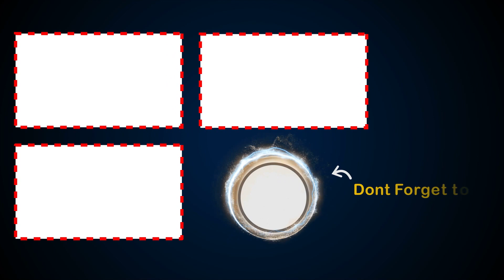Hero Satya Dev Speech @ Ragala 24 Gantallo Movie Success Meet | Bhavani hd Movies